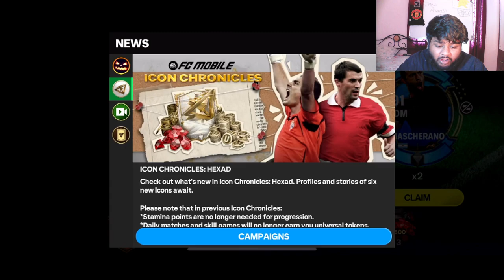*INSANE* TRICK or TREAT Pack Opening! | Brazilian Bobby Episode: 12 | FC MOBILE